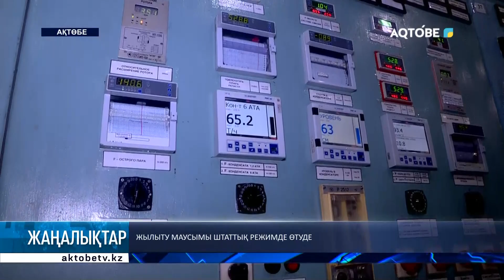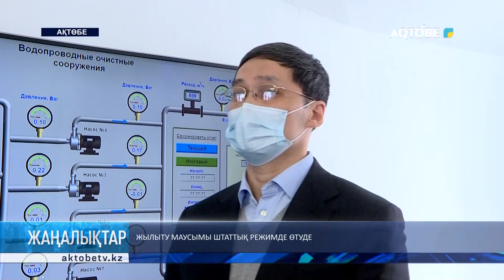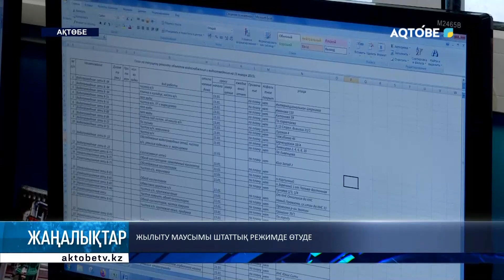Жылыту маусымы штаттық режимде өтуде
Бүгін қала әкімі қаланы сумен және жылумен қамтамасыз етіп тұрған нысандардың жұмысымен танысты.

Жылу электр орталығының мамандарымен тілдесіп, жылыту маусымын өткізу бойынша кеңес жасады.

 Қала үшін орталықтандырылған жылудың жалғыз көзі болып тұрған нысанның күзгі кезеңге дайындығын көрді.

Өз кезегінде мамандар жұмыс процесінің қалай жүріп жатқанын егжей-тегжейлі айтып берді